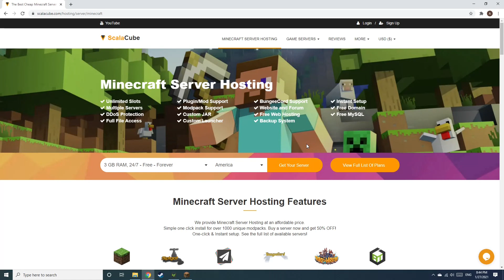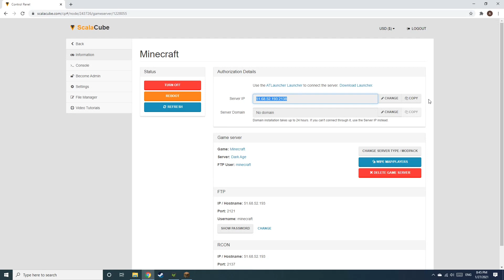How To Make A Dark Age Server - Dark Age Server Hosting